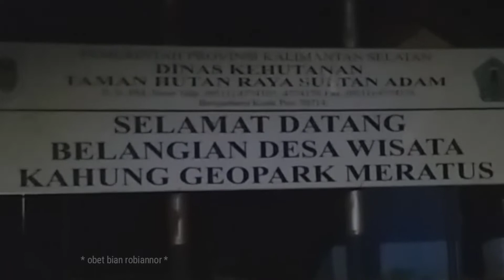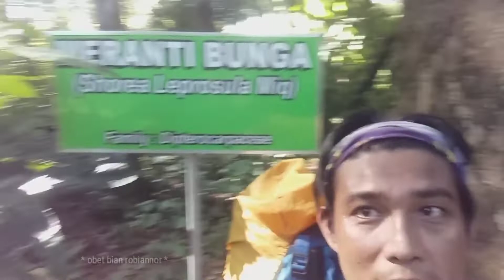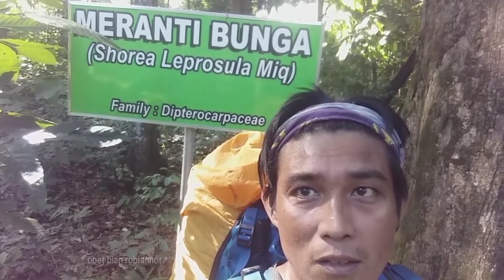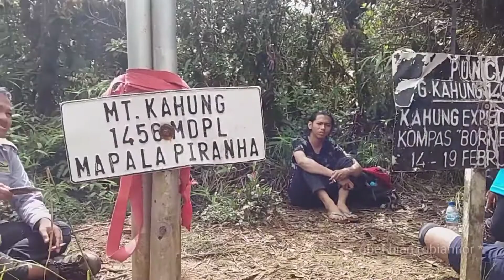wonderland gunung kahung kalimantan selatan